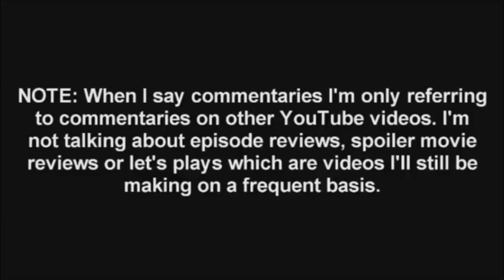I'm Not Quitting Commentaries, But They Will Be Made On Rare Occasions Now!